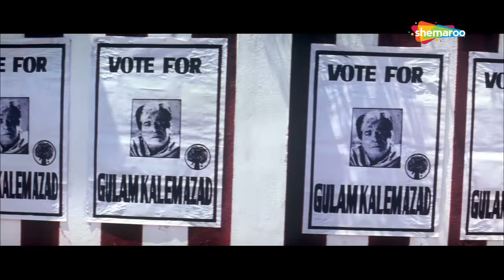मंत्री का बेटा हुआ किडनैप | Gulshan Grover | Mithun Chakraborty | Mard | Part 02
Assistant Commissioner of Police, Arjun is an honest police officer who gets transferred regularly. As a punishment for his impeccable integrity, Arjun is sent to a Police station which is a part of the area ruled by underworld don Satyalal. Satyalal has the local Police and the Home ministry Deen Dayal Chaudhary under his control and wants to cut ACP Arjun to size. Will Arjun be able to stand up against the odds and defeat Satyalal?